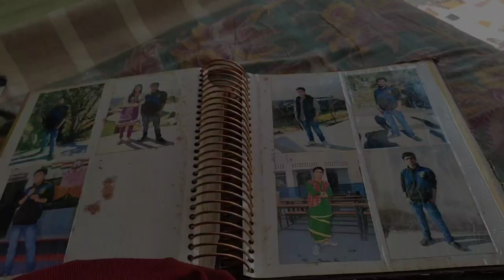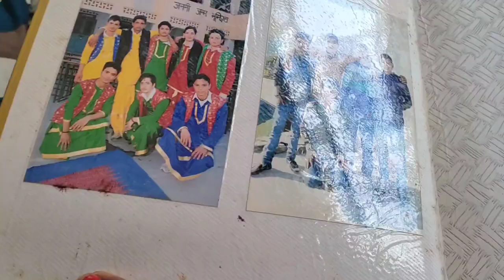Sasural me kya hai meri daily routine 🤔